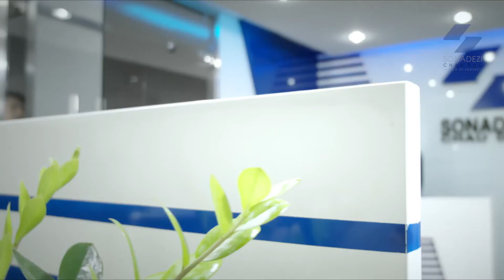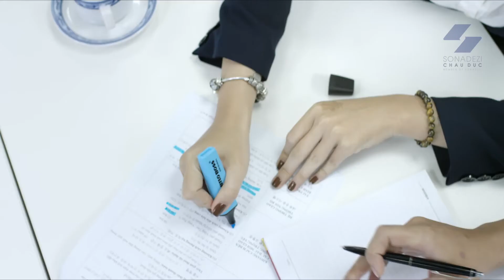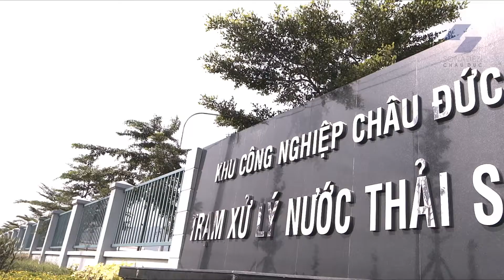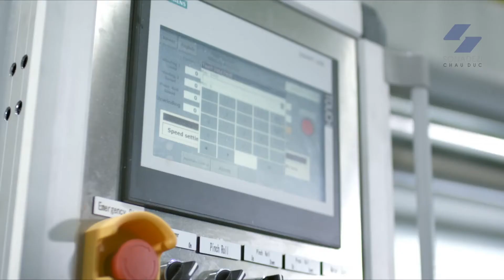Japanese - Chau Duc Urban Industrial Park 2020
Sonadezi Chau Duc Shareholding Company is a member of Corporation for the Development of Industrial Park-(Sonadezi Corporation JSC), one of the most successful pioneers in the developing and managing industrial park in Vietnam. Our objective is to design and build a 2287 hectares of land at Ba Ria-Vung Tau province to be the busiest, most modern industrial and residential complex, the “Gateway to global commerce” at Southern Economics Zone

          In our over 25 years experiences of developing and managing industrial park, we realized that investors usually receive limited services such as land or workshop for lease. Therefore, in order to satisfy investors’ demands better and increase services’ quality for our customers, Sonadezi Chau Duc Company has confidently come forth with the idea of an industrial and residential complex with many different sectors including: residential, industrial, commercial, service and entertainment. All these different projects above together will satisfy all investors’ demands throughout their time doing business here. This project marks the beginning of new strategic direction of entire Sonadezi Corporation and especially Sonadezi Chau Đuc.

          Realizing the importance of our customers’ needs, together with our strategic view and high capability, we promise to offer investors an industrial park with sufficient and comprehensive infrastructures, perfect services, a highly potential business environment which located at the center of South-Eastern trade route with the world , an ideal living environment with many high class services. We look forward to working with you in order to make business ideas reality, and gain many successes at Chau Duc industrial residential complex. Once again we want to show you our appreciation and welcome you to Chau Duc industrial residential complex, Vietnam’s “Gateway to global commerce”.